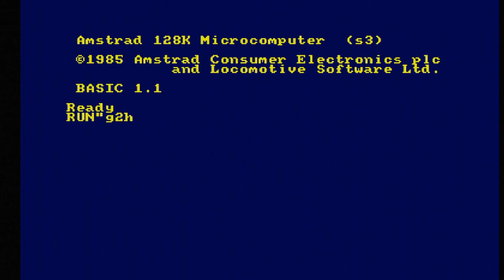Gates To Hell - Amstrad CPC Longplay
Título: Gates To Hell

Compañía: ESP Soft

Año: 2005